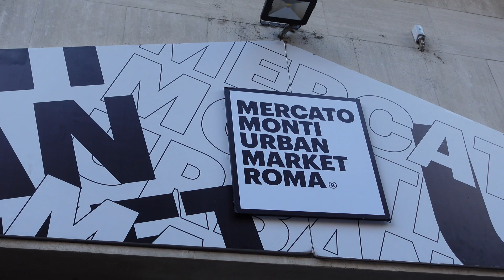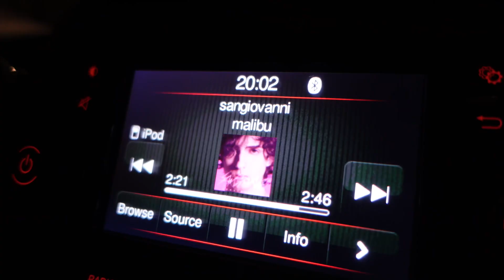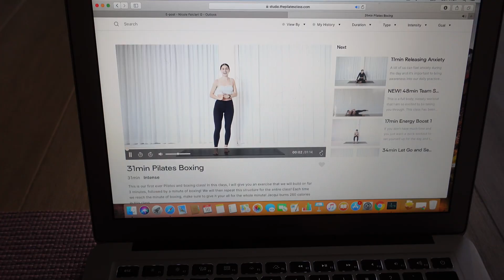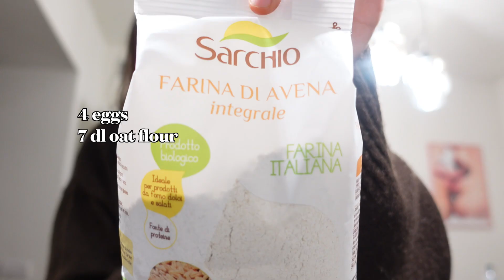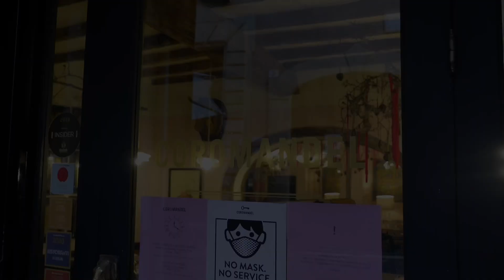OUR QUALITY OF LIFE HAS IMPROVED A LOT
A weekend home in Rome!